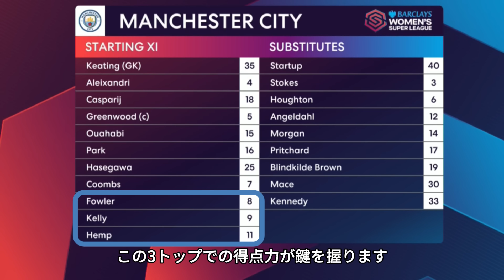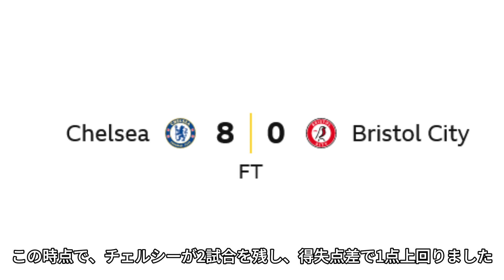長谷川唯 まさかの⁈アーセナル戦 2024/5/5 ダイジェスト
リーグ戦14連勝中のマンチェスターシティーの長谷川選手。
残り2試合で優勝争いは断然有利な状況での難敵、アーセナル戦
このまま2位チェルシーを引き離すことができたのか？
ダイジェスト&プレー集